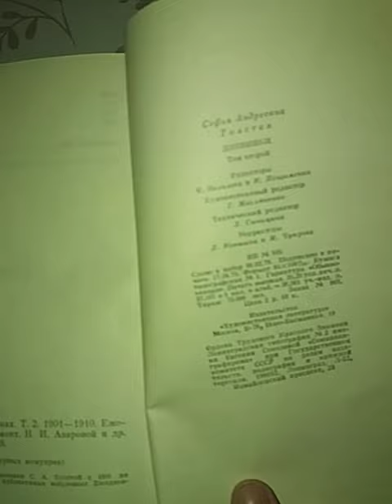Софья Толстая. дневники. том 2.